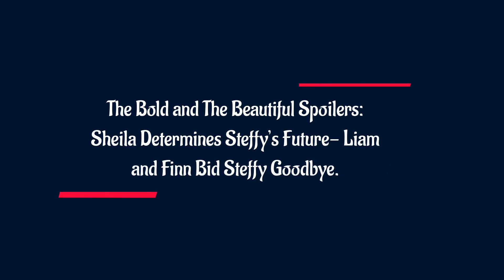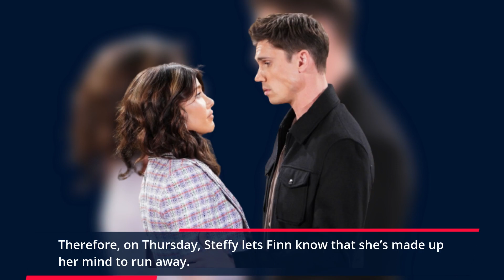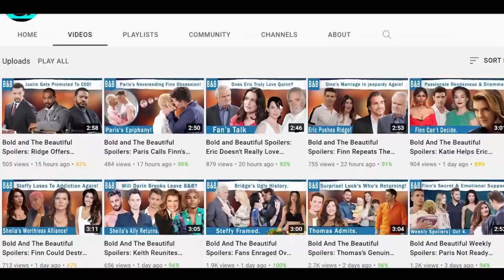Sheila Goes Ballistic- Steffy Seeks Liam’s Approval: The Bold and The Beautiful Spoilers:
In The Bold and the Beautiful on Thursday, September 7, Liam Spencer discusses Steffy's safety with his brother Wyatt. Steffy decides to take her kids to Europe to escape Sheila's threat, leading to a heartfelt goodbye with Finn and Liam's approval for the trip. Liam may promise to visit Kelly in Europe. Meanwhile, Sheila updates Deacon about Steffy's efforts to turn Finn against her and drops an ominous hint about Steffy's future.